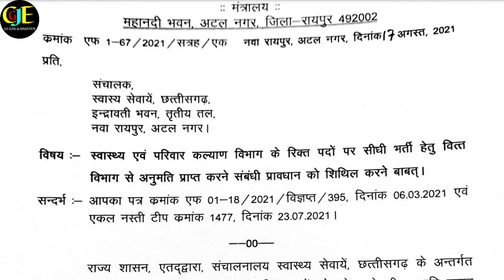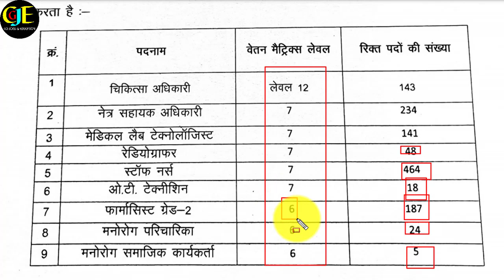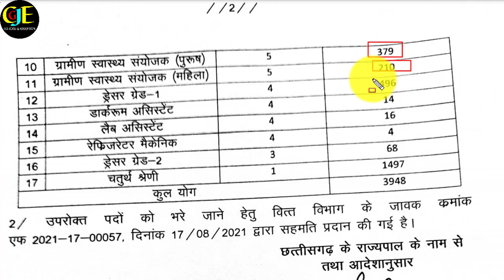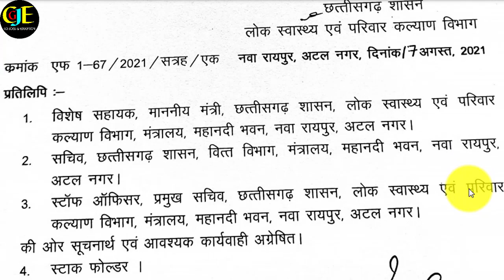छत्तीसगढ़ स्वास्थ्य विभाग सीधी भर्ती २०२१ | CG Swasthaya Vibhag Bharti 2021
hello Dosto es Video me bataya gaya hai ki chhattisgarh ke swasthaya vibhag me bamfar bharti hone wali hai jiski jaankari es video me bataya gaya hai jo ki vit vibhag se anumati mil gayi hai. jaankari achha lage to apne jaruratmand dosto ke pass jarur share kare channel pe ager pahli baar aaye hai to channel ko subscribe jarur kare.Thank you so much .

1. Swasthaya Vibhag job Vacancy 2021,
2. Cg swasthaya Vibhag bharti 2021,
3. Chhattisgarh swasthaya vibhag vacancy 2021,
4. CG  health Deportment job vacancy 2021,
5. Health Deportment Vacancy Chhattisgarh 2021,
6. CG latest Job Vacancy,
7. Lab technician sidhi bharti 2021,
8. Cg job vacancy 2021,
9. Gramin swasthaya sayojak bharti Chhattisgarh 2021,
10. Swasthaya vibhag Job Vacancy 2021,